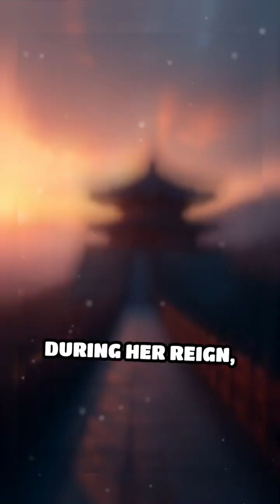Queen Seondeok: Astronomy’s Royal Pioneer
Did you know a 7th-century queen built Asia’s oldest observatory? Discover Queen Seondeok’s cosmic legacy!
Mens Cremo Italian Bergamot Body Wash